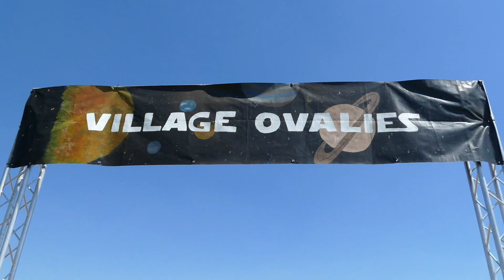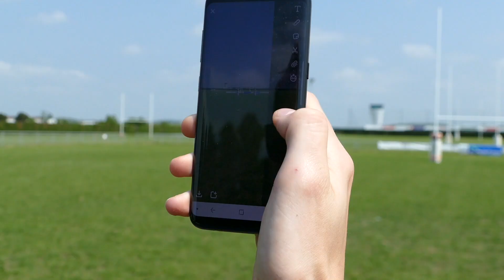Montage 24èmes Ovalies